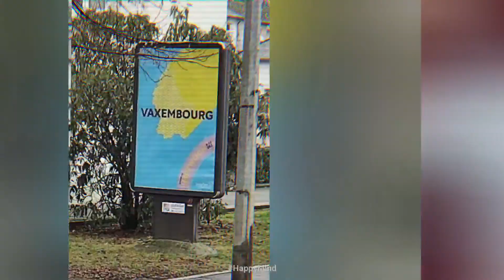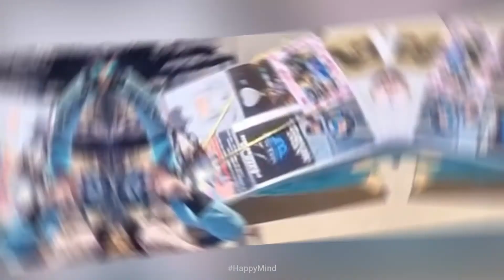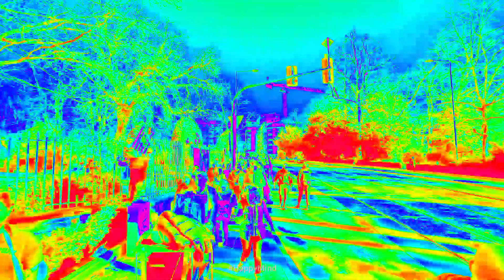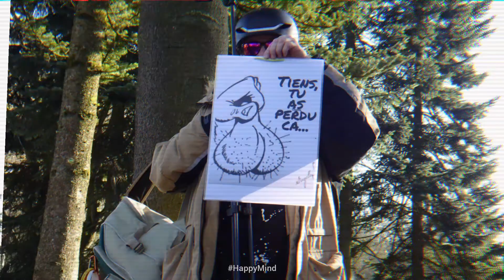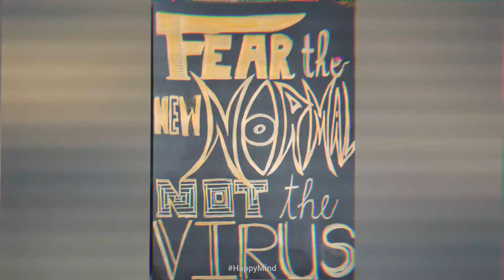26.02.2022 Luxembourg. rassemblement-cortège -NON AU PASS SANITAIRE-